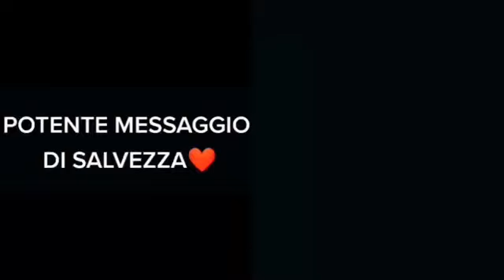Potente messaggio di salvezza